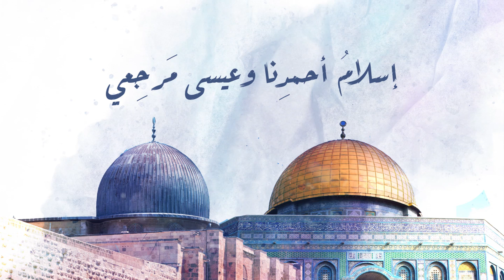Palestine Song - Kabber - The Harmony Band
Listen to new Palestine Song - Kabber - by The Harmony Band.
Lyrics: Rami Treiki
Composed by: Mohammad Jabr
Arranged by: Nasser Massaad

Lyrics:
كَبِّر وهُزَّ مضاجعَ المُحتَلِّ ~ وارفعْ أذانَكَ فوقَ هامِ التّلِّ
بِلِسانِها العربيِّ صاحتْ قُدسُنا ~ "بَحري لَكُمْ.. جَبَلي.. سَمائي.. كُلّي"

عَرَبَ الإباءِ أنا لَكُمْ مهما عتا ~ عاتٍ بأرضي والظَّلومُ تعنّتَ
إنّي لَكُمْ أشتاقُ يا أهلي متى ~ بِدِما جِهادِكُمُ أُزَفُّ لأهلي

في مسجدي الأقصى محمَّدُ حَلَّ ~ بجميعِ رُسْلِ اللهِ حِبّي صَلّى
بِسَمايَ معراجُ الرّسولِ تجلّى ~ واليومَ تعلو الطّائراتُ لِقَتلي

أَنَاْ أرضُكُمْ وَدَمي يُراقُ عيانا ~ وقد استباحَ أُولو البَغا أقصانا
نادَيتُكُمْ فصممتُمُ الآذانَ ~ ساءَتْ رؤوسٌ طُؤطِئَتْ للذُّلِّ

فَلْيقرأ التّاريخَ كُلُّ مُطَبِّعِ ~ ومسارَهُ لِليومِ فَلْيتتبَّعِ
إسلامُ أحمدِنا وعيسى مَرجِعي ~ عربيّةٌ.. والكُلُّ يعرفُ أصلي